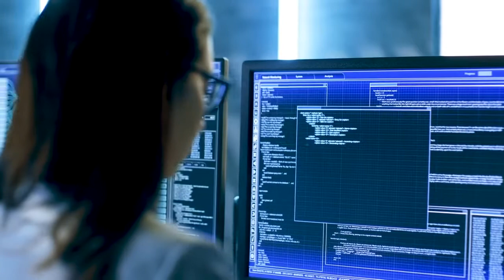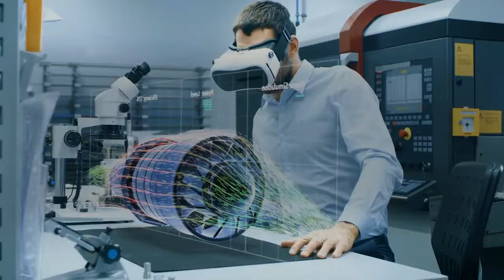How Honeywell Is Changing the Way the World Works